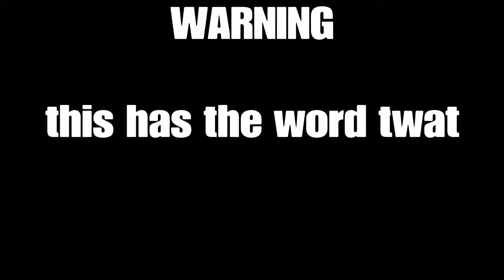MLG BOB MURDER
Bob murder